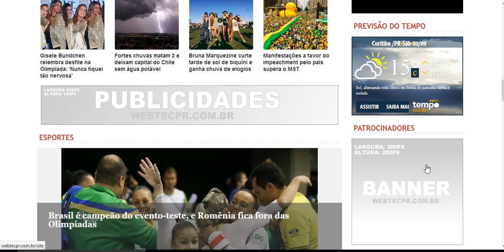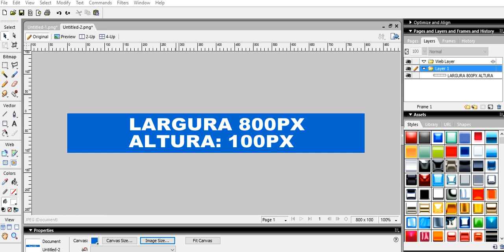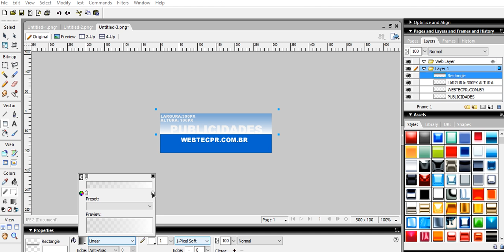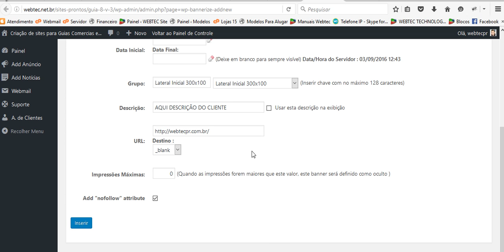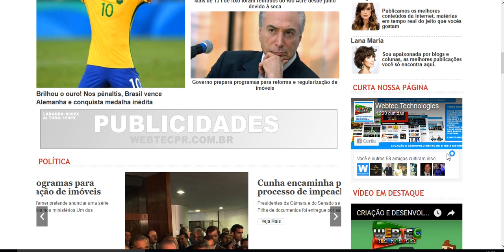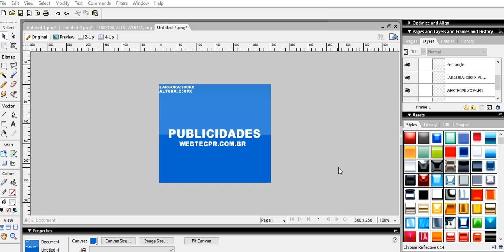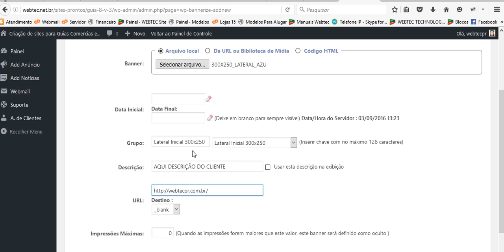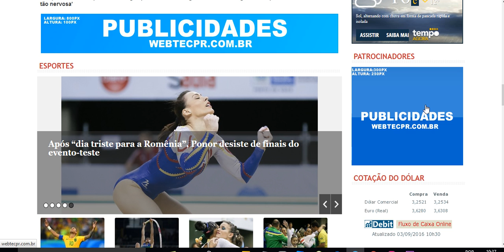CADASTRAR BANNER INICIAL 300 POR 100 E 300 POR 250 GUIA COMERCIAL 9